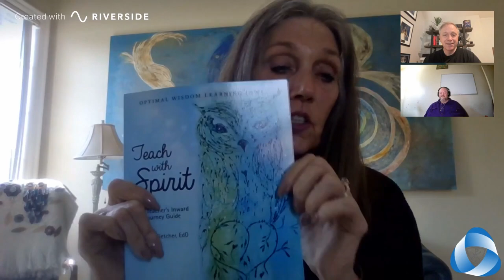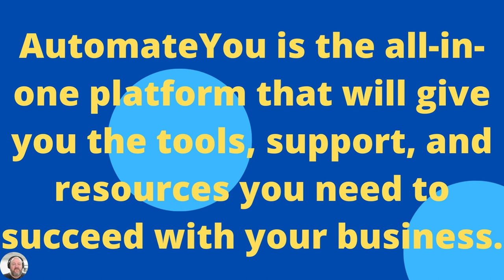Not Quite After Midnight w/Pat Daily & Janice Fletcher 2023-02-23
I would like to thank my wonderful guests, Pat Daily and Dr. Janice Fletcher, for putting up with my shenanigans and being on the show. We had a conversation that was both entertaining and meaningful.

Doc Janice is an author, speaker, and trainer teaching about the spiritual experience she calls The Aha Moment. You can learn more about her on her

Pat is the SciFi author of SPARK and Fire, and CEO of the human performance improvement company Boundary Layer, Inc. You can learn more about him on his

How will these two mesh during the show? What will they find out they have in common? What about their differences? Find out here.

The show is recorded "live-to-tape," so there's no telling what will happen.

Be sure to listen in and share the show with others who might enjoy or benefit from it.

The show is also available on all the major podcasting platforms and Facebook.